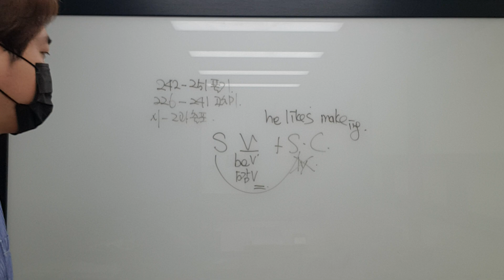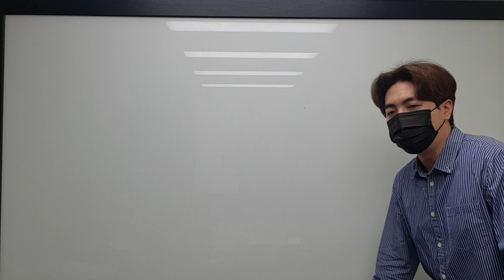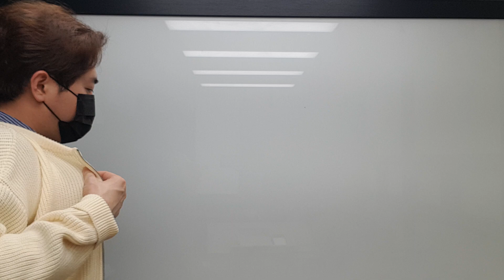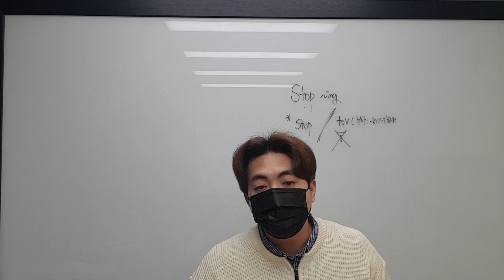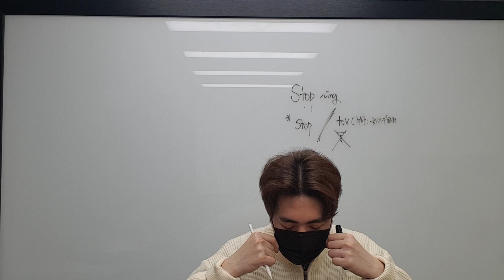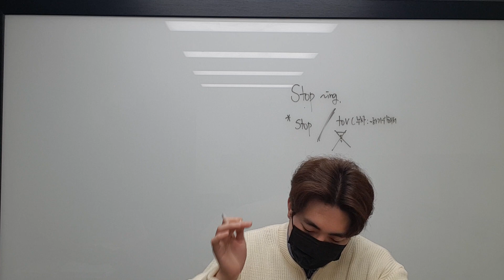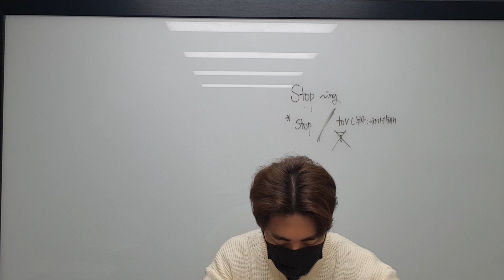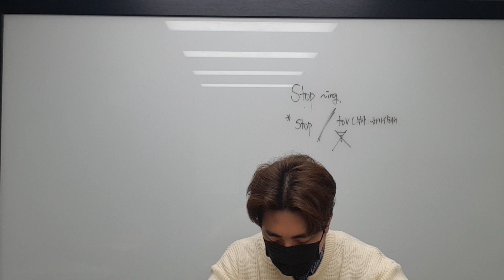4월 12일 화 중2 1과 문법 1 고예성